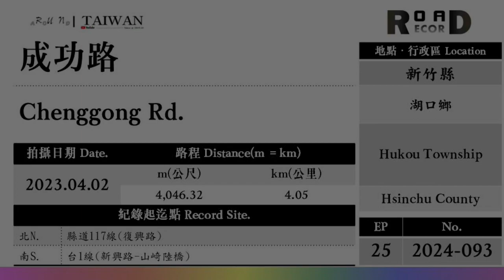【新竹縣】湖口鄉．成功路(V.2024-093)｜[Runaround TAIWAN] Road Record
Chenggong Rd.
Hukou Township, Hsinchu County

【聲明事項】
1. 本支影片背景音樂使用授權素材資料庫。
2. 本片所有拍攝畫面均為本版管理作者所有，
3. 影音僅限於貴司「無營利目的」之使用。
4. 路程中出現的任意交通違規與危險行為切勿效仿，
5. Youtube於播映時出現之廣告非本專區資料，關聯無涉。

[以下空白]